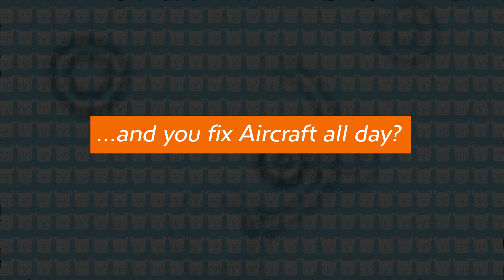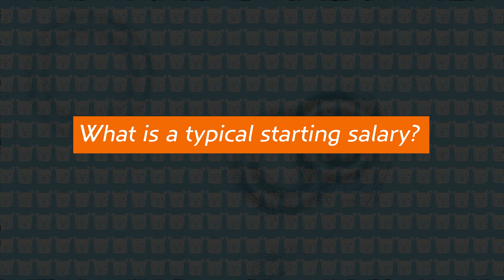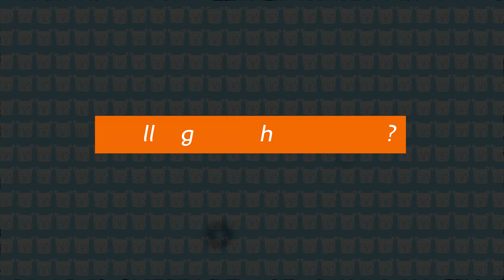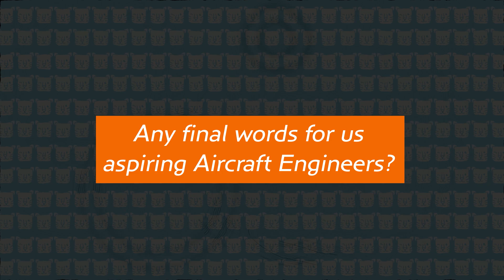So You Wanna Be... An Aircraft Engineer?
Interested to have a career in Aviation? Or curious how to become an Aircraft Engineer?

In this video with Mr Shah, see what being an Aircraft Engineer is all about. From the qualifications that you need,  to the job trends in this industry, to the most important question that everyone is curious to know: Salary!
Watch to hear the tell-all-story as we answer some of the most asked questions.

For all of you aspiring Aircraft Engineer out there!

 0:09 What special qualifications do you need to work as an Aircraft Engineer?
1:09 …and you fix Aircraft all day?
2:52 Are there plenty of jobs for Aircraft Engineers?
3:54 What is a typical starting salary?
4:21 Challenges of the job are…?
5:01 The best thing about being an Aircraft Engineer?
5:23 Any final words for us aspiring Aircraft Engineers?

At the Clue to the Zoo, we understand the stress, anxiety and uncertainty of being a young professional. We’ve been there ourselves, and we know how challenging it can be. You just need some guidance to avoid the same mistakes that we made.

With multiple pathways and options to understand and guide career development, learn from the combined experience of our community through workshops, events, seminars and online content.

It takes a village to raise a child.
It takes a community to develop a successful young professional.